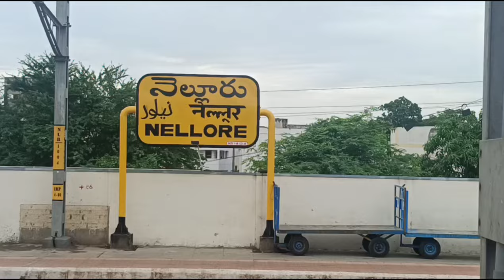నెల్లూరు రొట్టెల పండగ - karamchedu Village Cooking